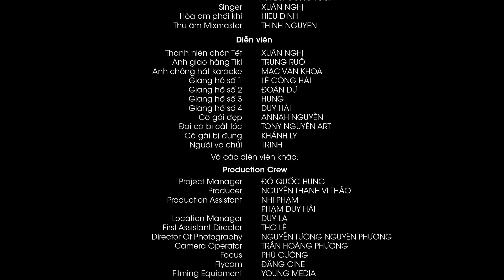TỰ NHIÊN CÁI TẾT - XUÂN NGHỊ, MẠC VĂN KHOA, TRUNG RUỒI | Xuân Nghị Official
☆ Vui lòng không reupload videos của Xuân Nghị